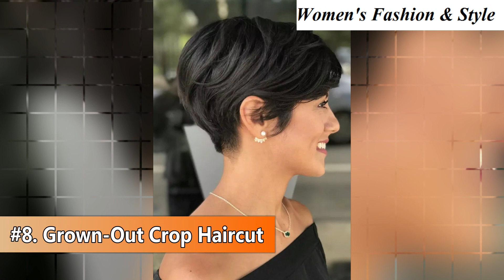TOP 10 Trendy Haircuts For Girls 2024 / HOTTEST Haircuts For Women / Women Hair Trends!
This Channel Does Not Promote Illegal Content nor encourage illegal activities. Therefore, if you wish to apply the ideas in This Video, You are taking full Responsibility for Your Actions. The Owner, Admin, Author, and Publisher of This YouTube Channel do not have any responsibilities for The contents of this Video.